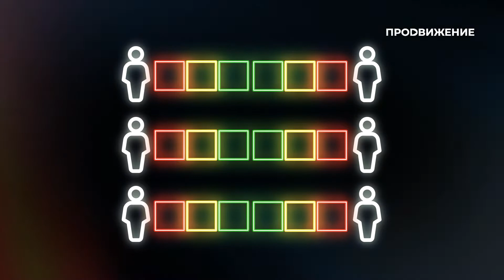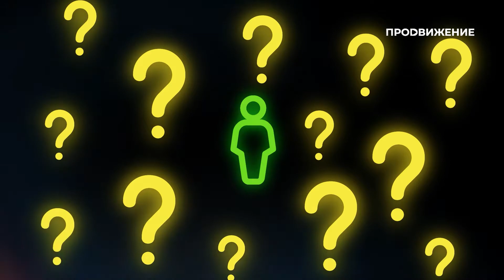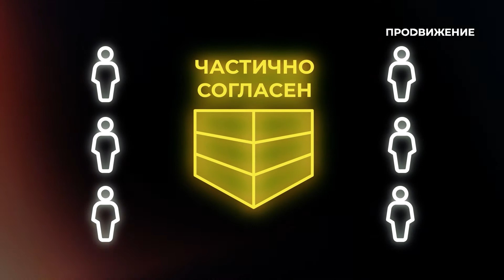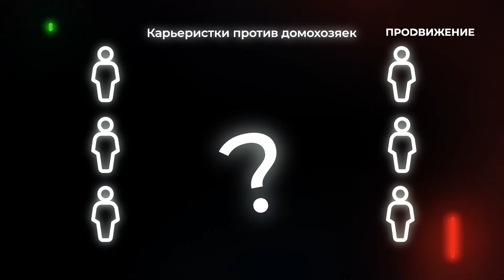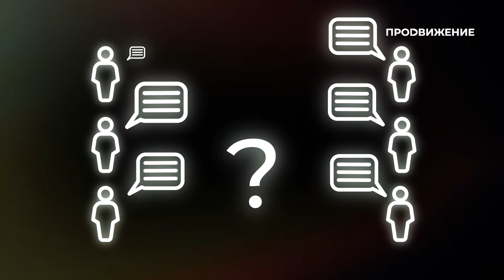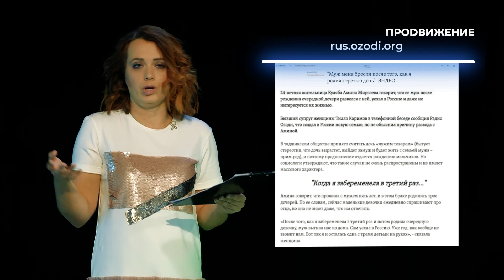Карьеристки против домохозяек | Я вас услышал (2022)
Сегодня в центре внимания – карьеристки и домохозяйки. Должна ли женщина работать и достигать карьерных вершин? Или лучше посвятить себя семье?

Участники высказывают свою точку зрения, выслушивают чужую. А их настрой отражают кубы: зелёный – согласен, красный – не согласен, жёлтый – частично согласен. Насколько кардинально поменяют свою позицию участники в результате этого разговора – выясним в конце программы!

Программа: «Я вас услышал» – Карьеристки против домохозяек

«Я вас услышал» – проект, в котором сталкиваются противоположные мнения. Ведущие Марина Ларикова и Алёна Бензик вместе с гостями студии обсуждают темы, которые раскалывают общество на враждующие лагери. Если дать таким людям возможность высказаться и всё обсудить, скажут ли они после этого друг другу «Я вас услышал»?  Или их точки зрения настолько полярны, что они не готовы принять чужое мнение – и порой даже не слышат друг друга?

Каждую ПЯТНИЦУ в 13.00 на телеканале «Продвижение».